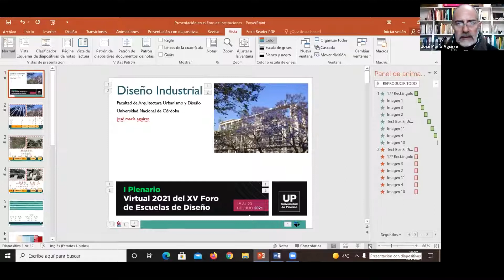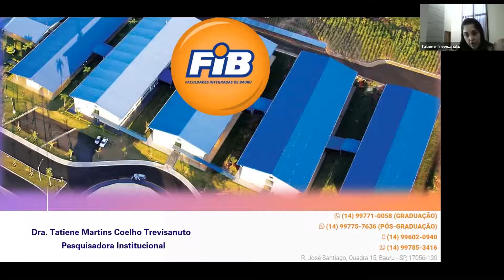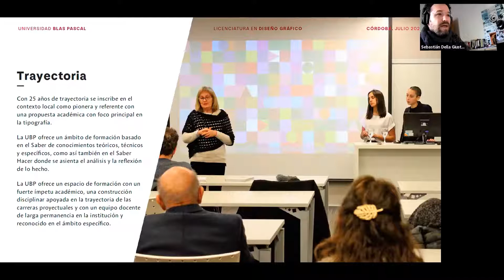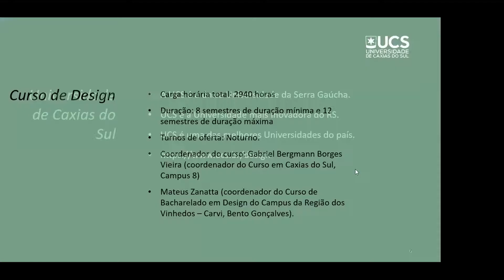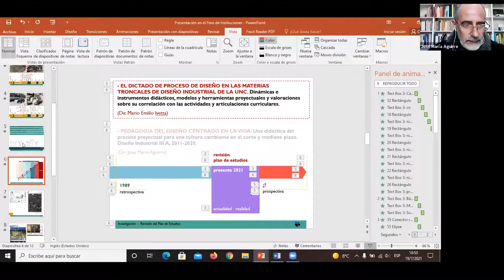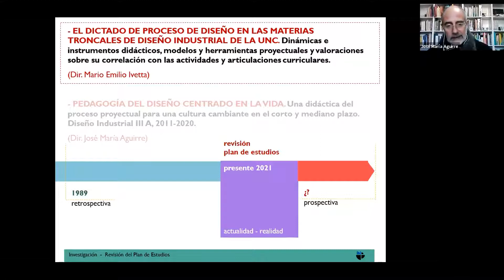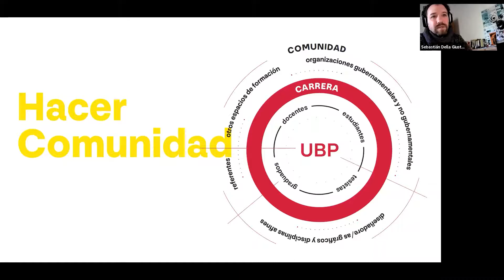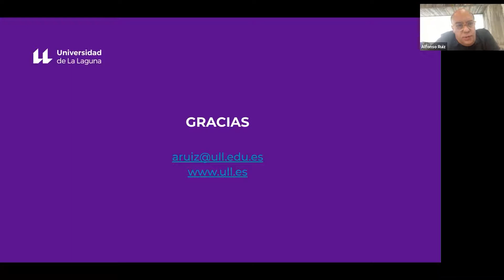Comisión 1 | I Plenario (Virtual) 2021 del XV Foro de Escuelas de Diseño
■ Coordinación: Jorge Gaitto y Adrián Jara

■ Exponen:
UNC - UNIVERSIDAD NACIONAL DE CÓRDOBA, Facultad de Arquitectura, Urbanismo y Diseño, Programa Diseño Industrial, ARGENTINA
Expositor: José María Aguirre

UCS - UNIVERSIDADE DE CAXIAS DO SUL, BRASIL
Expositor: Gabriel Bergmann Borges Vieira

UNIVERSIDAD BLAS PASCAL, Carrera Diseño Gráfico, ARGENTINA
Expositor: Sebastián Della Giustina

FACULDADES INTEGRADAS DE BAURU, BRASIL
Expositoras: Tatiene Coelho, Susy Amantini y Jacqueline Castro

UNIVERSIDAD DE LA LAGUNA, Facultad De Bellas Artes, ESPAÑA
Expositor: Decano Alfonso Ruiz

El Foro de Escuelas de Diseño es la red de instituciones y espacios educativos de todos los niveles y modalidades que actúan en el campo del Diseño. Actualmente agrupa más de 350 Instituciones (facultades, escuelas, carreras, institutos y otras formas organizativas) de todos los niveles y los países de América Latina con creciente participación más allá de la región.

El campo del Diseño plantea prioridades y urgencias que requieren nuevamente del confluir en un Plenario activo del Foro que reconozca las renovadas necesidades y plantee las nuevas colaboraciones para encarar juntos el desafío pandémico del presente y la incertidumbre de los tiempos por venir donde el diseño está convocado para, desde un lugar protagónico y responsable, contribuir en la construcción de un futuro mejor, solidario y participativo, sustentable y respetuoso, democrático e inclusivo.